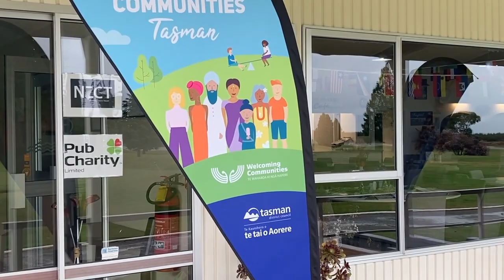Welcoming Commitment Ceremony October 2023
We have reached a milestone in our Welcoming Communities initiative -  with the signing of a ‘Statement of Commitment’ which shows that as a region we are committed to achieving better outcomes for everyone, in particular for newcomers to the area.

It sets us apart as an intentionally welcoming place where everyone can belong and thrive.

The Statement was signed by the District’s Mayor Tim King, the Council’s CEO Janine Dowding as well as supportive partners and stakeholders. A ceremony to sign the document was held on Tuesday 17th October at Greenacres Golf Club in Richmond.

 Since Te Waharoa ki ngā Hapori - came to the Tasman region in 2022, we have developed many relationships with community members and organisations who share our values Manaakitanga and Whanaungatanga.

We also share a vision of better connected and more inclusive local communities. Thanks to the cooperative effort of many supporters, we are now able to move ahead with our vision.